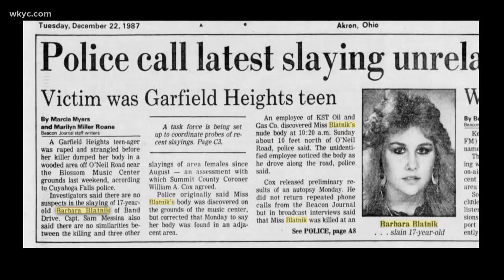Cleveland-area cold cases getting DNA scrutiny by non-profit group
Porch Light is working with Cuyahoga Falls police and the Blatnik family to get new DNA tests performed on evidence collected from a 1987 case.